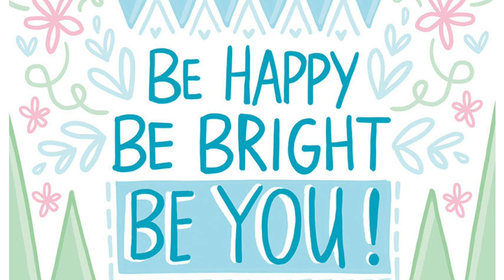"Feel Good"Tropical music-Chill Music Happy Music Instrumental Music 2019